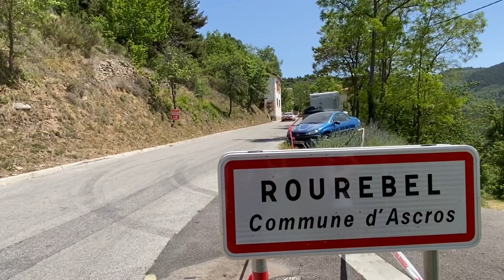Rallye Antibes Côte d’Azur 2022 - Étape 1